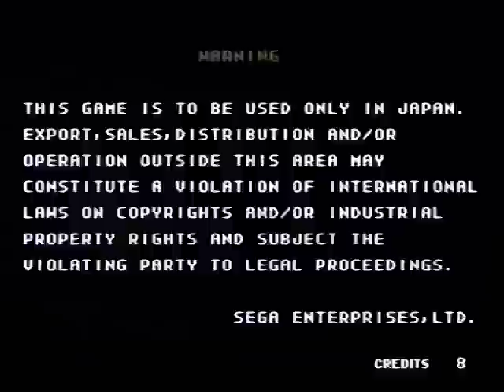Puyo Puyo 2: Sega Retro Puzzle Arcade Game Tetrinet Tetris Copile - NOT MAME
This is Puyo Puyo 2, released in 1994 by Compile/Sega. Cool game to play.

This is an unedited video so you will see how many times I lose at this game before I shut it off...lol

In this game the object is to connect 4 or more "drops" or "nuggets" as I call them, maybe they're called puyos, I don't know. But in order to kill the other player faster you need to make combos which are chain reactions that form 4 pieces of one color then another and another and so on.

Of course it took me a couple tries to get it but this game is just challenging, I love it. Pick it up if you can find it. The only other Puyo game I played was with the Eye Toy and that's was cake compared to this.